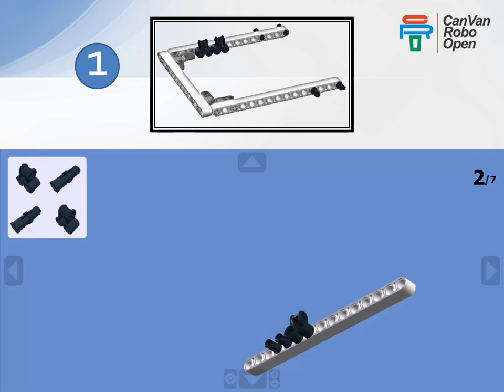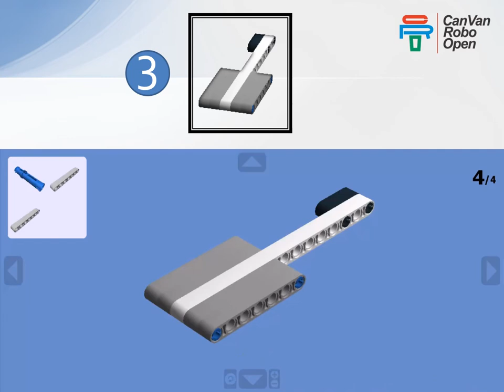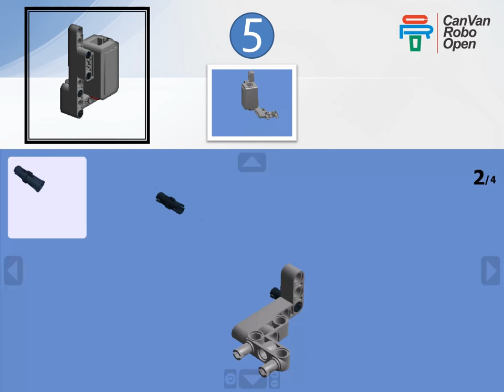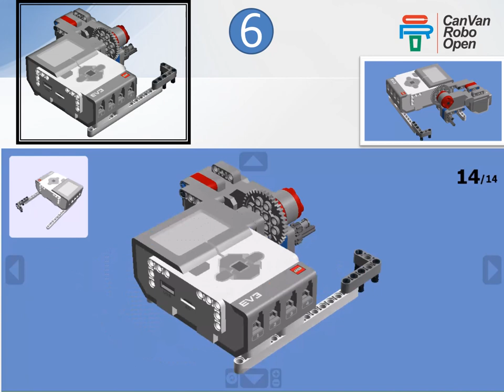MouseTrap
Build a mouse trap, and understand how to use the touch sensor